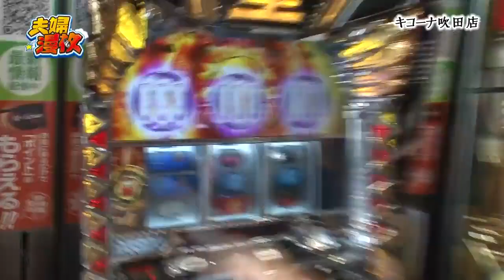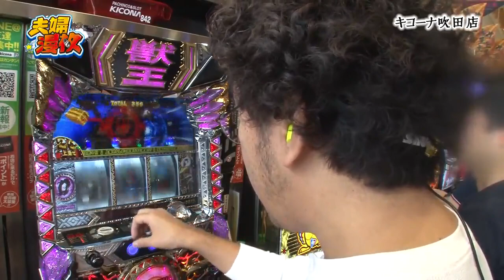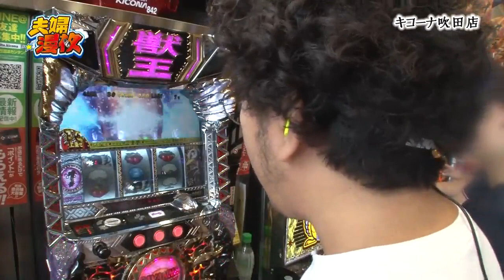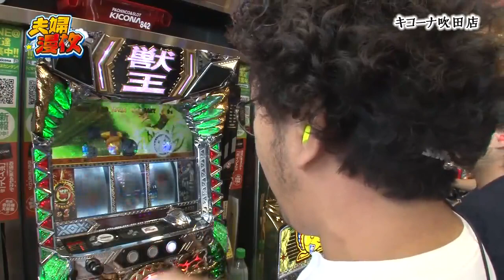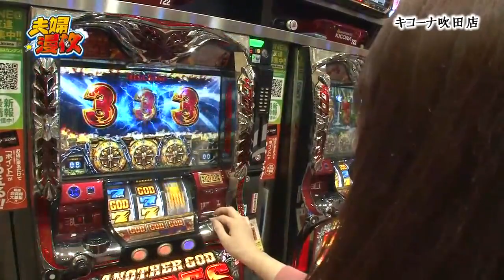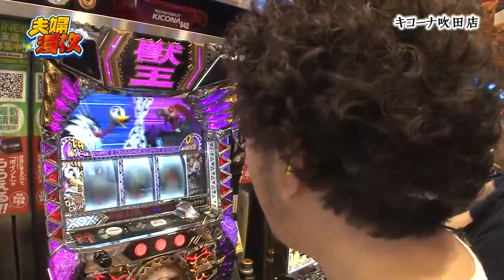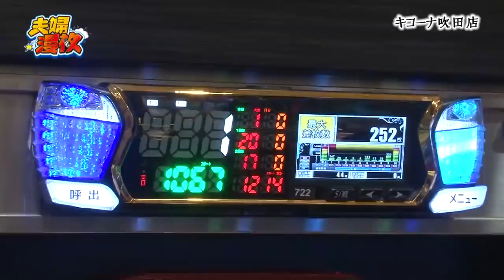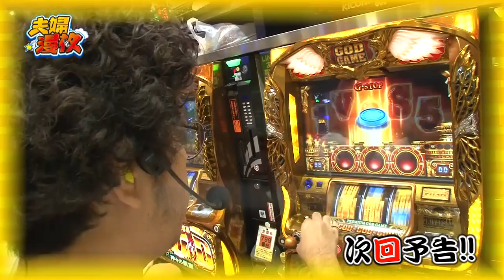夫婦漫枚 第95話(2/4)【パチスロ獣王 王者の覚醒】《木村魚拓》《七瀬静香》[ジャンバリ.TV][パチスロ][スロット]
最近よく見る展開をそのままリピート中、いい所の全く無いハーデス母ちゃん。マイクとのシンクロ率も上がり、ダチョウで一発当てたい父ちゃん。シーズン最終戦なのに切っ掛けが掴めない二人。浮上の秘策は凱旋!?

■実戦台： アナザーゴッドハーデス-奪われたＺＥＵＳｖｅｒ．-、パチスロ獣王　王者の覚醒